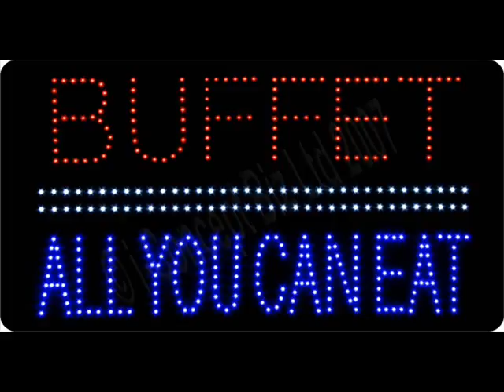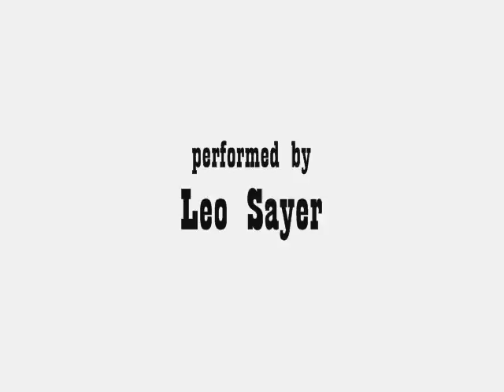♥♪♫ Long Tall Glasses ♫♪♥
"Long Tall Glasses" is a pop song written by Leo Sayer and David Courtney. It appeared on 'Just a Boy', the second album by English singer-songwriter, Leo Sayer, and was released in 1974. It features cover versions of two songs written by Sayer for The Who's lead vocalist Roger Daltrey's debut album, Daltrey. The singles, "One Man Band" and "Long Tall Glasses" both hit the charts in the U.K. and around the world. Leo Sayer was now popular in Europe and made many promotional appearances there. He headlined in Paris at The Theatre D’ Champs Elysees, the theatre known as the home of his then-hero, mime artist Marcel Marceau.